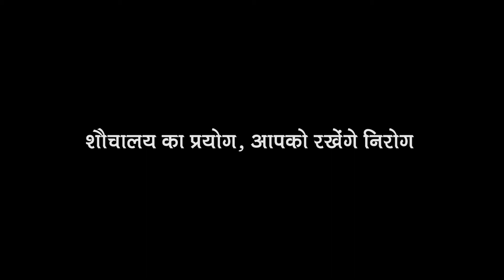शौचालय का प्रयोग, आपको रखेंगे निरोग